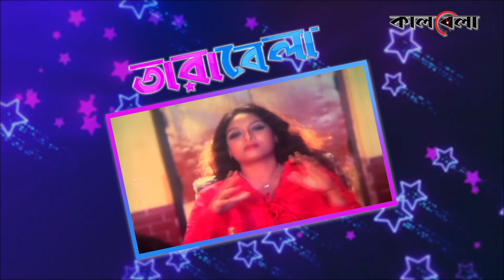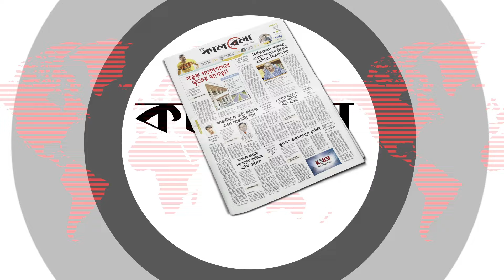লালনকন্যা হয়ে ওঠার চড়াই-উতরাইয়ের গল্প | Nasrin akter Beauty | Epi- 18 | Tarabela | Kalbela